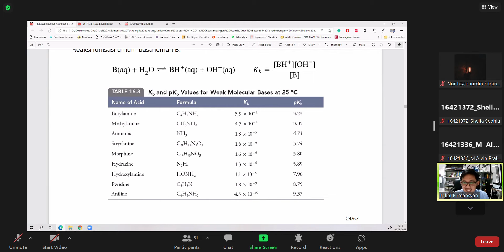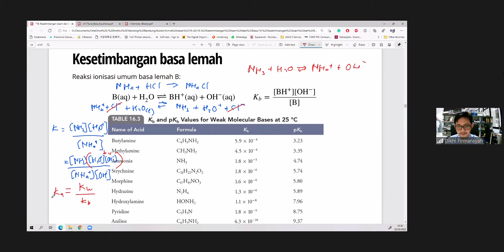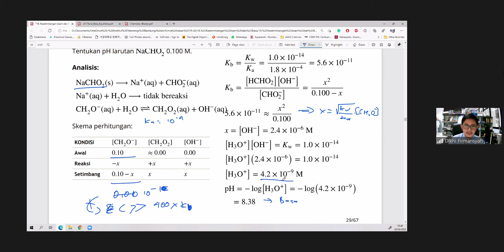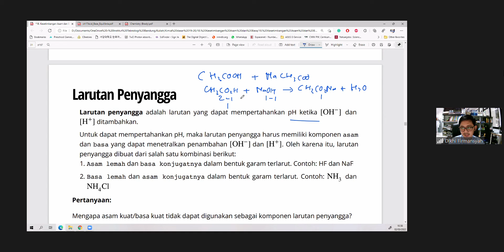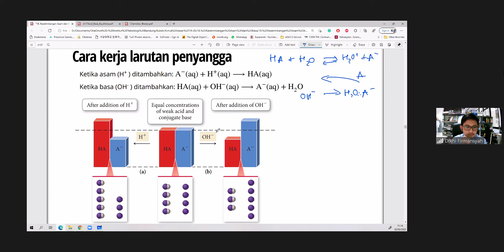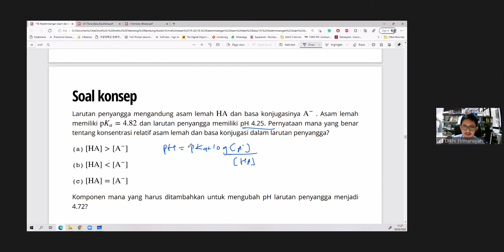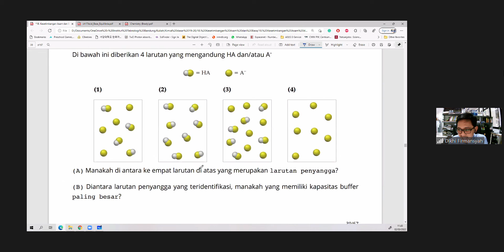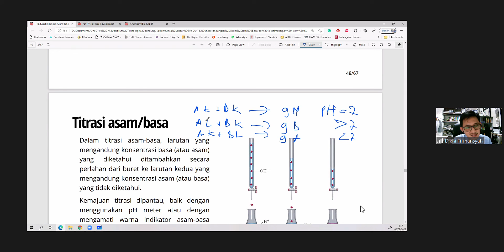General Chemistry II A : Kesetimbangan Basa Lemah